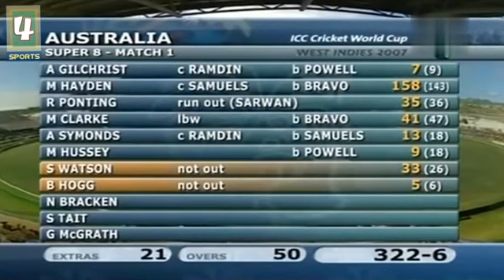Hayden ton crushes Caribbean Hopes | Australia vs West Indies 2007 World cup highlights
➡️Match Info⬅️

➡️Match

West Indies vs Australia, ICC World Cup, 2007

➡️Date

Tuesday, Mar 27, 2007

➡️Time

07:00 PM IST

➡️Toss

West Indies won the toss and opt to bowl

➡️Venue

Sir Vivian Richards Stadium, North Sound, Antigua

➡️Umpires

Aleem Dar (PAK), Asad Rauf (PAK)

➡️Third Umpire

Billy Bowden (NZ)

➡️Match Referee

Chris Broad (ENG)

➡️WI playing

Chris Gayle, Shivnarine Chanderpaul, Ramnaresh Sarwan, Marlon Samuels, Brian Lara (c), Dwayne Bravo, Denesh Ramdin (wk), Dwayne Smith, Jerome Taylor, Daren Powell, Corey Collymore

➡️AUS playing

Adam Gilchrist (wk), Matthew Hayden, Ricky Ponting (c), Michael Clarke, Andrew Symonds, Michael Hussey, Shane Watson, Brad Hogg, Nathan Bracken, Shaun Tait, Glenn McGrath